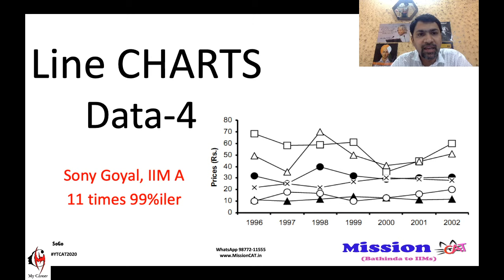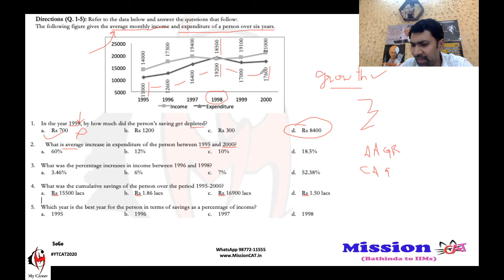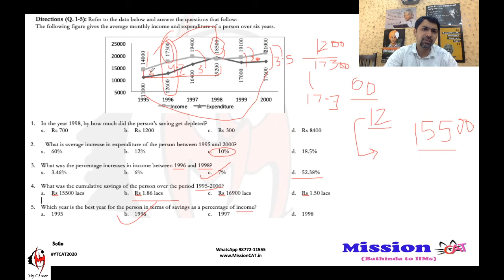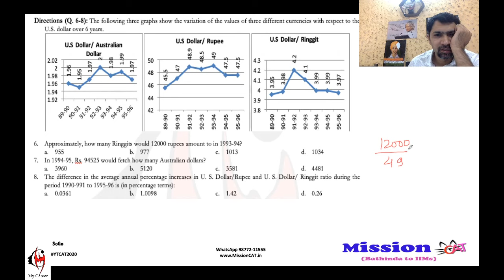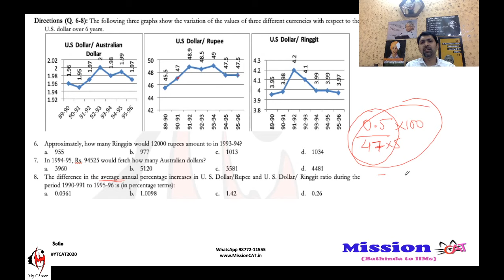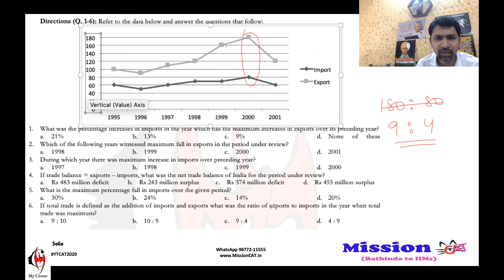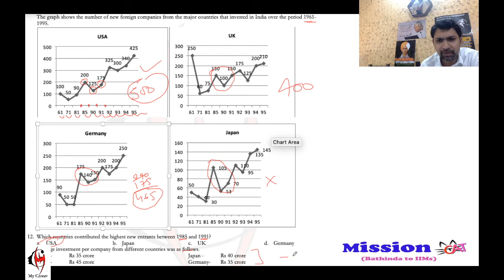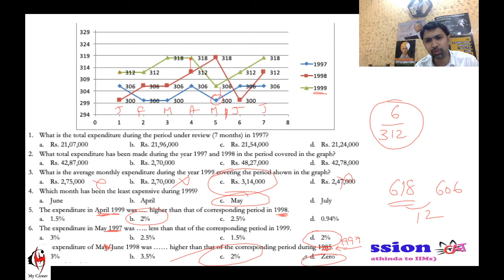DI Lecture-5 | Line Graphs I DILR I CAT I SoGo (IIM A)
About Video :
This video helps students to master the Line Graph in Data Interpretation.
Sony Sir with his unique techniques makes calculations fun and enjoyable.
It is very important to learn basic Calculations before starting with Data Interpretation for CAT, XAT, IIFT, SNAP, CMAT, SSB, SSC BANKING EXAMS etc.

Free Practice Test on App
Test Code for this Class: MDI605CT / Line Graphs

Batch Code : YTCAT